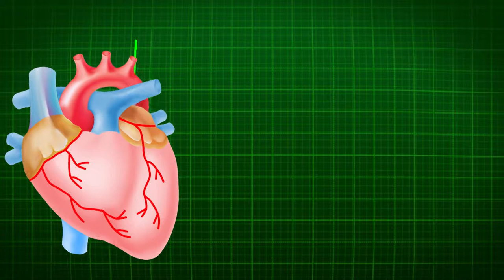Heart Beats 4K